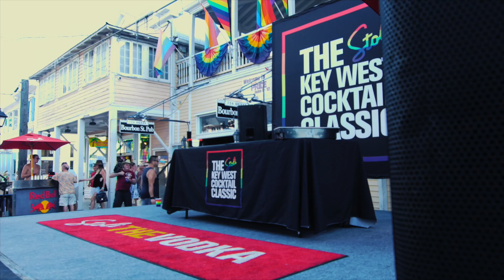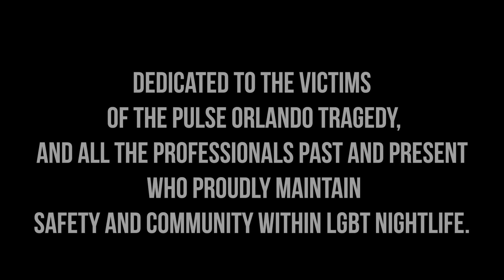Stoli Key West Cocktail Classic 2016 Pride Week Finale!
Fifteen fabulous bartenders descend on Key West for the June 8th to 13th Pride Week Finale of the 3rd annual Stoli Key West Cocktail Classic, the world's largest LGBT bartender competition celebrating the legacy of gay bars as original community centers and the Bar Stars past and present who keep the beat moving!